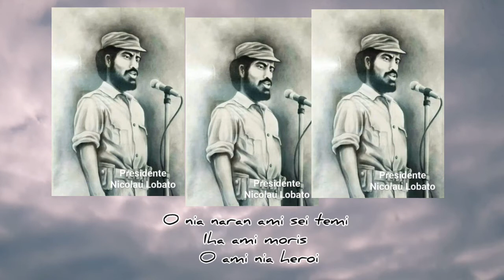acoustic | 🇹🇱 Timor oan nia heroi Nicolau Lobato |Dniveo Freitas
hakerek muzika ba heroi
Nicolau Lobato (kasar)